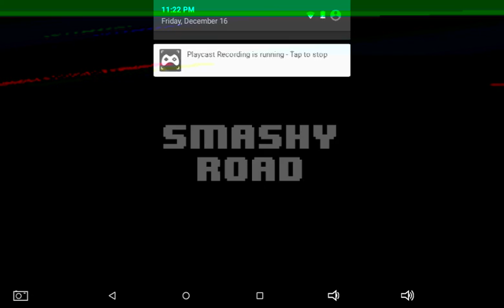Smashy road 2-arena!!! Co-op commentary with Connor McClellan!!!!!!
Back with another video!!!😂😂😂 Connor McClellan and I play Smashy road 2, but he is just commentating with me. Anyways, hope you love the video, hopefully we can get about 20 likes??? I know you guys won't disappoint me!👍👍👍! Anyways, again, sorry for the crappy camera, it's the app, not me!😫😫😫😫😫😫